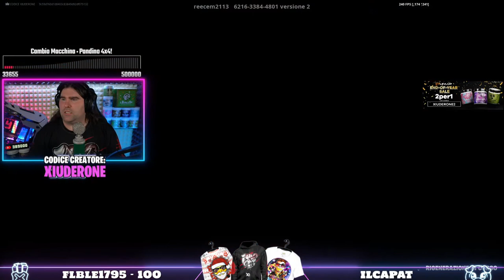XIU E LA LINGUA 😂 - BEST OF XIUDER